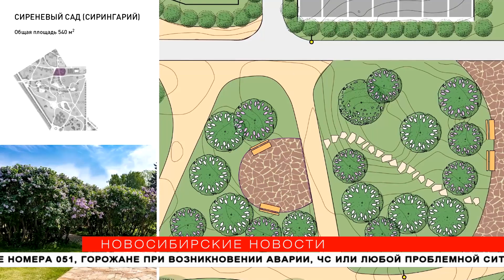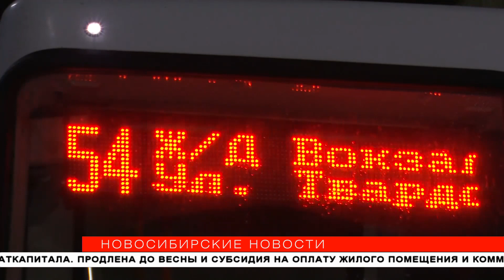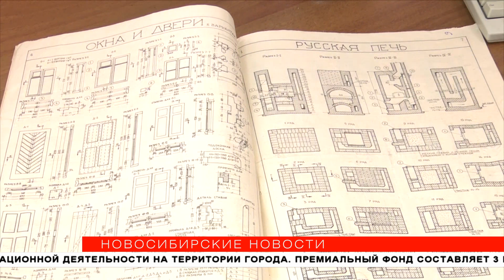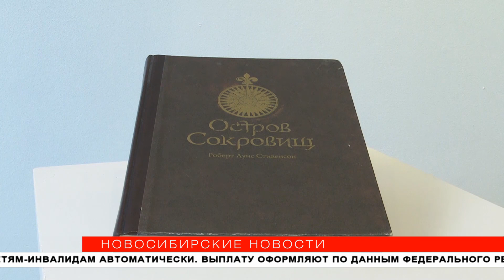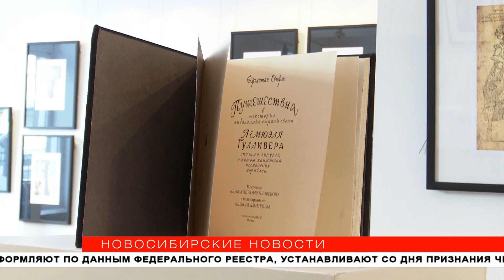«Новосибирские новости» от 25 февраля 2021 года